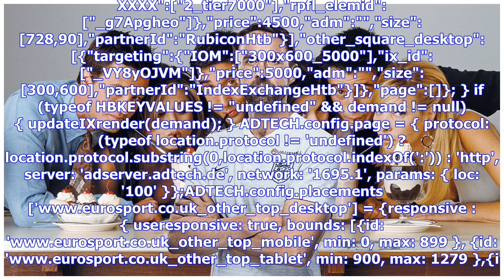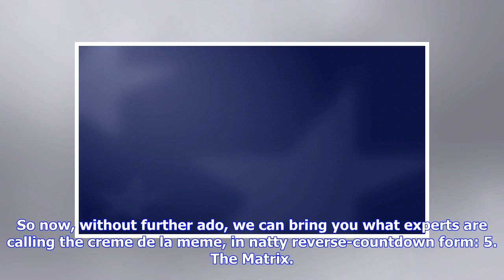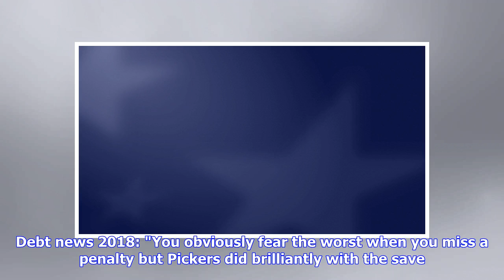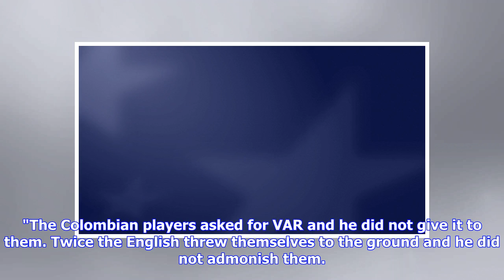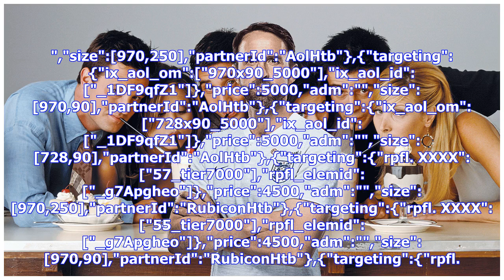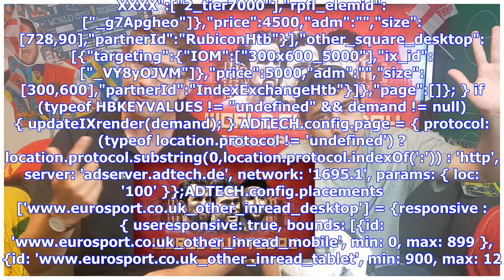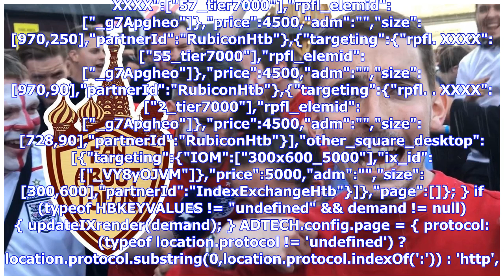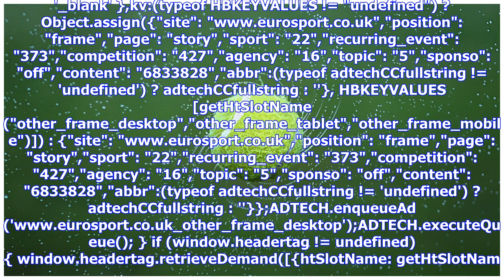World Cup Warm-Up: It’s Coming Home – creme de la meme edition